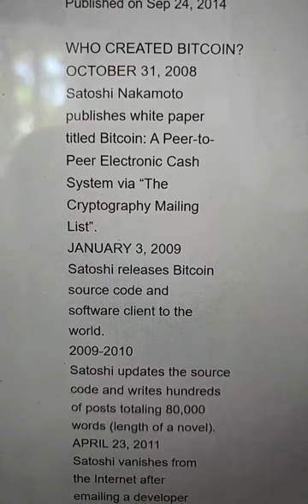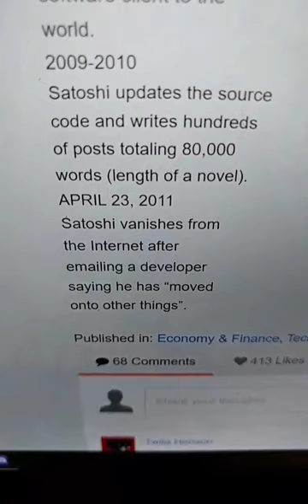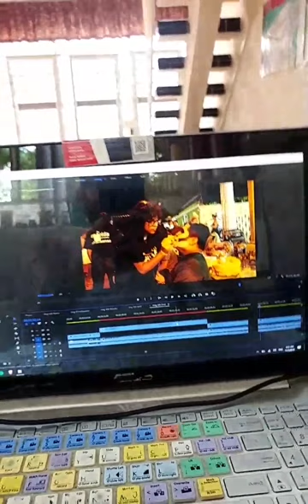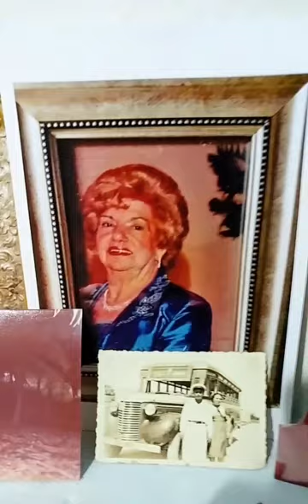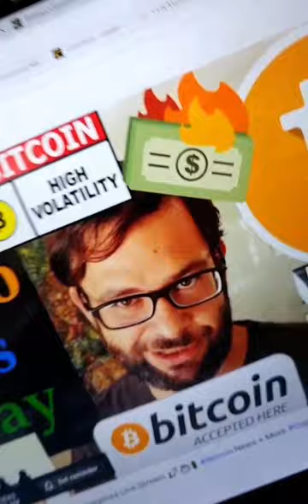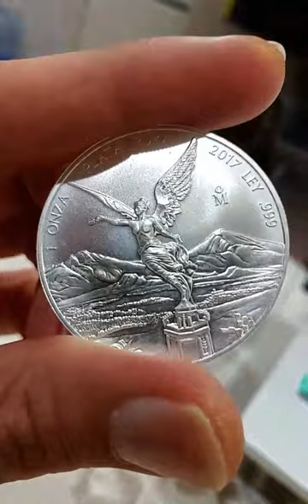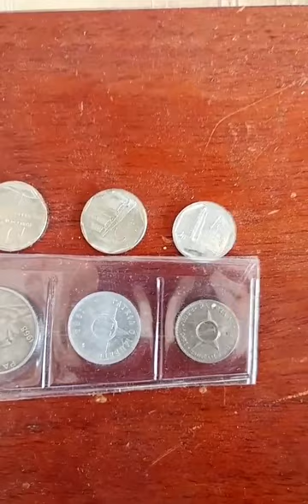Living in Merida Mexico - Week of November 8th, 2019 - Instagram Stories Week 39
In this episode we discuss Living in Merida Mexico - Week of November 8th, 2019 - Instagram Stories Week 39

Bitcoin - 1Q8hUYjG7Bgv7j6LMuEBzrC5SVeU8Vb925

Litecoin -  Lgqd1qbFFMeuNJFsJP18wXpV3o63ugZK7V

EOS -  josearteaga1

Dash - XwRkCMaJX586CaeqTZ4onW59taEsSwbVtF

Digibyte - DKRu3fQJHAyPxYBR8WVnz799dJcjAayeWP

Sources

Bitcoin - 18u7EqLDNLfBhpYHQXtqradHkeCQfnL7XA

Litecoin -  Lgqd1qbFFMeuNJFsJP18wXpV3o63ugZK7V